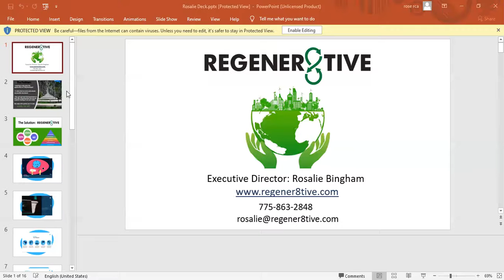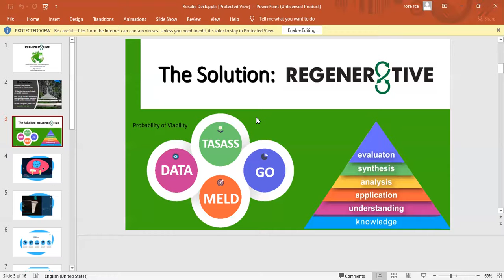REGENER8TIVE 3/4 MEETING OMEGA AND ZIPGROW UPDATE